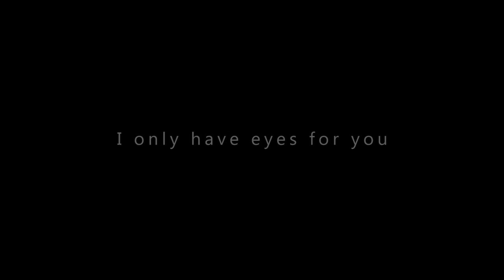Trudy Lile - I Only Have Eyes For You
25 June 2013, Auckland Jazz & Blues Club, Pt Chev RSA
Trudy Lile: vocals
Alan Brown: piano
Cameron McArthur: bass & iPhone
Ron Samsom: drums